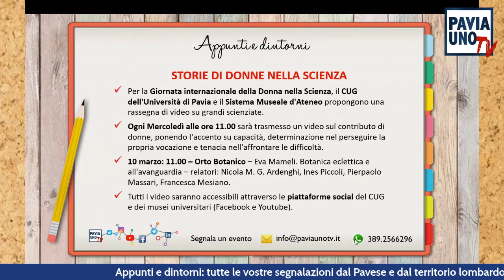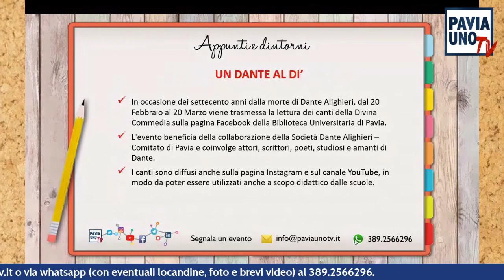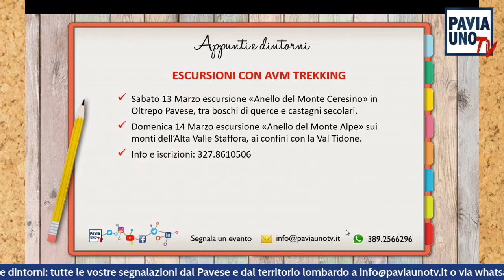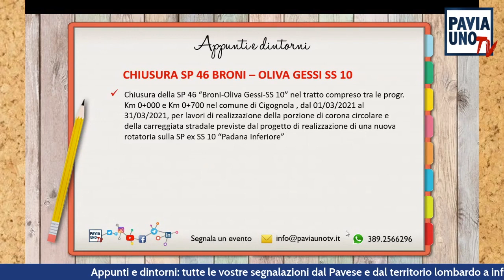APPUNTI E DINTORNI - 9 MARZO 2021